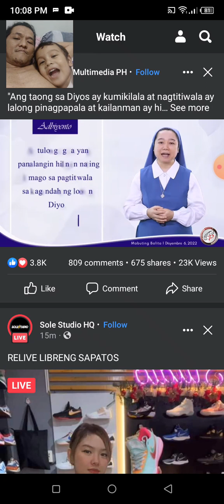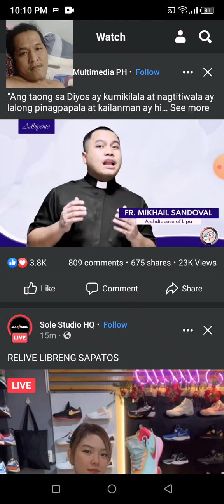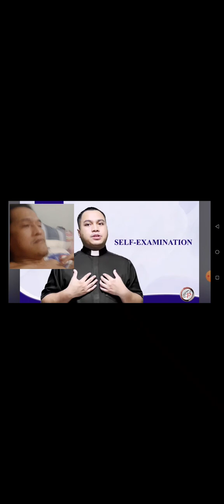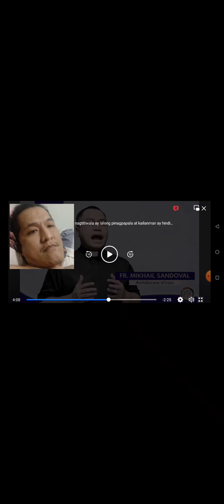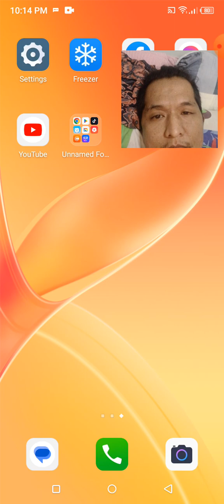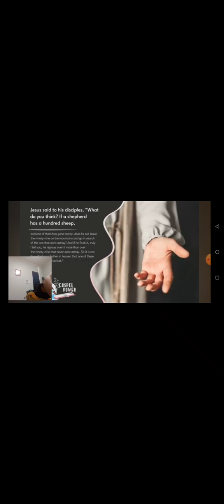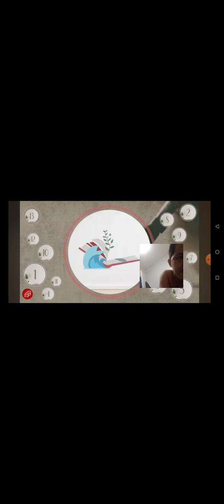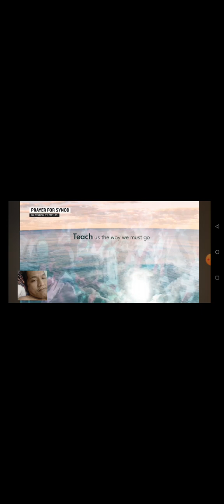mabuting Balita para Martes